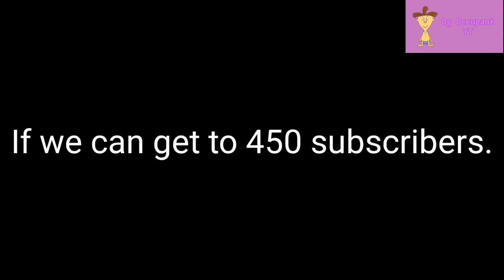Mike Mazinsky Shorts: The Complete First Season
After 10 episodes of fun, we finally finished it!
0:00 - 0:01 - Intro
0:02 - 0:45 - Annoyed Over A Candy Bag (EP1)
0:46 - 1:02 - Og Suffers A Heart Attack (EP2)
1:03 - 1:27 - Duggese (EP3)
1:28 - 1:43 - Lu Finds Beast Boy Naked (EP4)
1:44 - 2:07 - Og vs. the Statistics (EP5)
2:08 - 2:34 - Tuesday Night Textin' (EP6)
2:35 - 3:22 - Wendel's Transformation (EP7)
3:23 - 4:12 - Movie Ratings (EP8)
4:13 - 5:23 - Og's Secret (EP9)
5:24 - 6:27 - From Pirate to Wrestler (EP10)